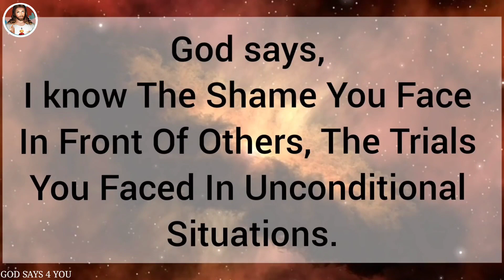❣️GOD'S | You Are Chosen By God |💯 Open This Now 🙏 God Says 4 You 💕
❣️GOD'S | You Are Chosen By God |💯 Open This Now 🙏

God says for you today
God says
God says 4 YOU